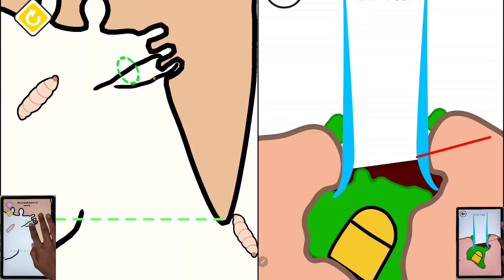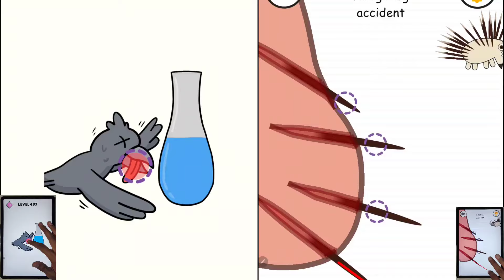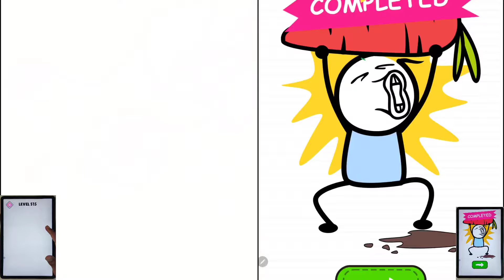Help Me Tricky Puzzle VS Help me Tricky Story - Satisfying ASMR Gameplay All Levels - ios, Gameplay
If You Also Want To Play This Game, you Can Download It From Play Store OR App Store And Play It. Thank You